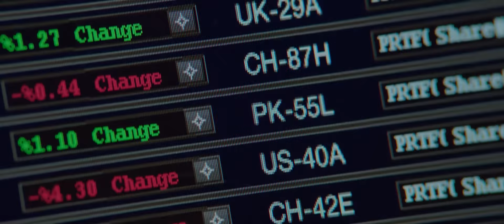Полтора шпиона (2015) | Трейлер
Полтора шпиона

Сегодня ты френдишь бывшего одноклассника, а завтра – он тащит тебя под пули. Кто ж знал, что заядлый любитель пончиков превратится в похожего на скалу супершпиона.

Страна: США
Жанр: комедия, экшн

Режиссер: Роусон Маршалл Тарбер
В ролях: Дуэйн Джонсон, Кевин Харт, Эд Хелмс